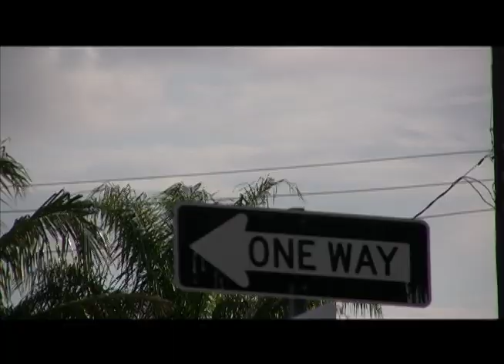"P.D.M." by Kirinji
Music video with Bedlam Bear and Rebirth Raccoon. Directed by Dylan Weiselberg.